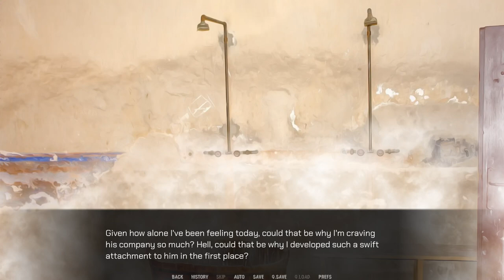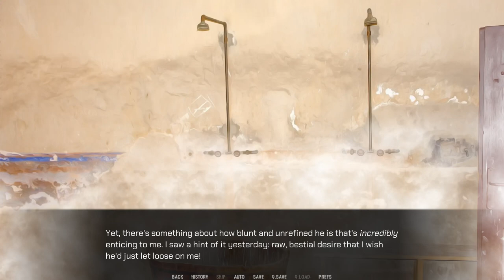Shower Talk with Orion- Soulcreek #28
Alex steps into the showers for the first time and bumps in a rather handsome, familiar face...

He also ends up getting a little bit of advice and help for the upcoming Indulgence!